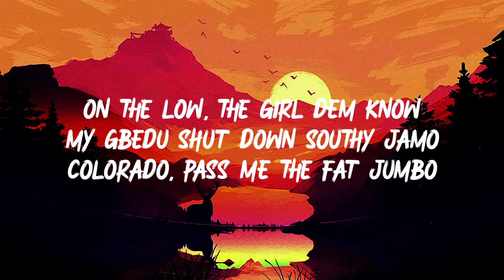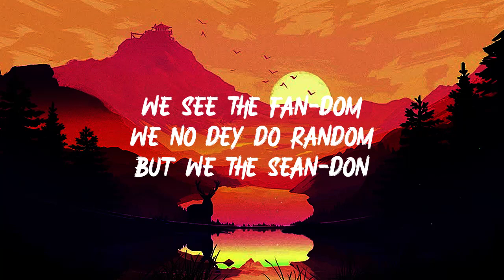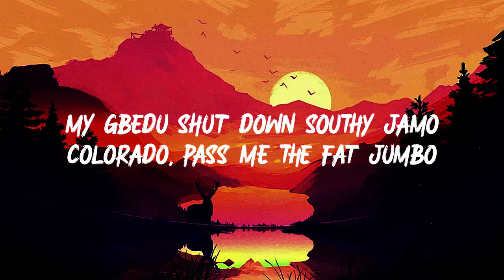Asake - Amapiano Ft Olamide (Lyrics)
We hope to make your day more beautiful with the music we share!
 ✅Follow the Best AFROBEATS MIX Videos Here:

📜 Lyrics

Them know, them know
Ololade mi Asake

Chorus
Amapiano, diano, is a big vibe
All the girls them know
Steadily, steadily,
Heavily, we are getting lit
Amapiano, diano, is a big vibes
Steadily steadily, heavily
We are getting lit

Verse 1
They see me coming them dey shout hallelujah
Everyday is a big day like a new year
Overseas dey wan chop me like suya
Omo i no be dog for these dun-ya
Dia (diamond) so greasy o
We dey dance like Chris Breezy o, easy o
Omo my wrist e dey cold, e dey freezy o
Them no dey call me Mr Money for no reason oo
As e dey go, Amapiano
We go show
We go let them know
Na we dey run the town and any show
Bigger than any wolves
Stronger than any foes
Badman flows, put them on their toes
On the low, the girl dem know
My gbedu shut down Southy Jamo
Colorado, pass me the fat jumbo

Verse 2
Ya! Oju ko, okun yi giran
Bad bitches wan ti wole, shey e ri won
Turn me up, oya carry me on
Shake your karaban for the Don caliyon
What the fuck, get down on the floor
I can never fall, RIP to 44
I’m trading all of my sorrows now for my peace
Am glad I make it out of belly, I’m the beast
From the ground up, nigga stand up
We see the fan-dom
We no dey do random
But we the Sean-don
And we are never done
Am telling y’all, you better get the memorandum
One thing I know, I’m happy I know
Amapiano, all of my P I know
No mercy I know
Italiano
Looking chiano
Killing beat is all I know

● This is MHT Group official Youtube channel, who authorized by UMG, Believe Music, WMG,UMPG Publishing,...to broadcast its musical works worldwide.
If you want to suggest a song or playlist, just comment on any video.